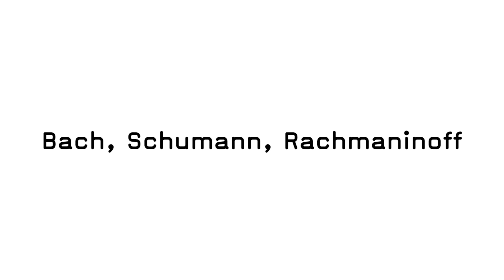Bach, Schumann, Rachmaninoff: Iván Fischer about Radu Lupu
Budapest Festival Orchestra and Radu Lupu on 21-22-23 January 2018 in Müpa Budapest!